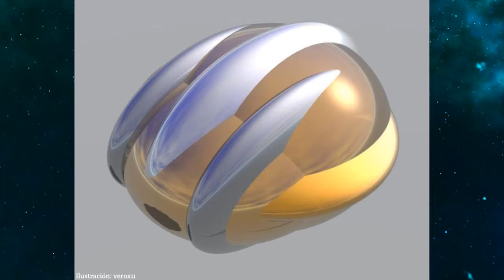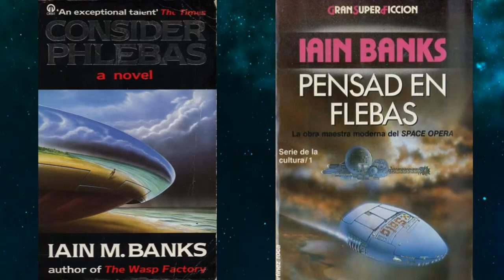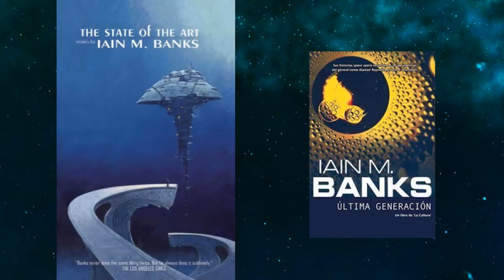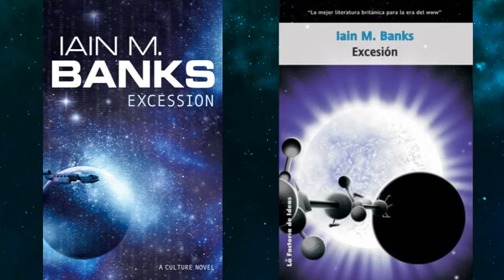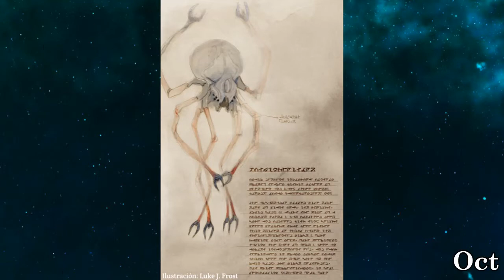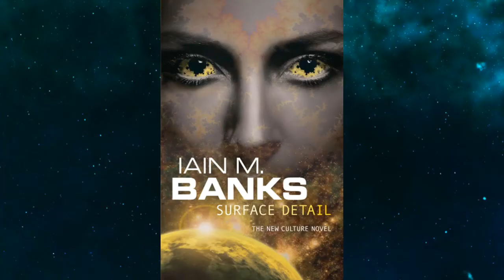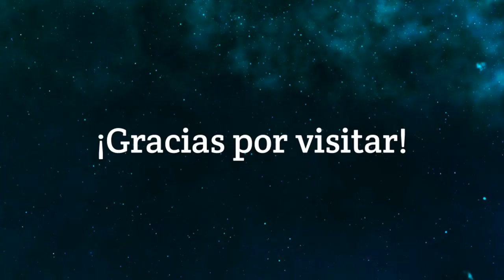Serie "La Cultura" de Iain M. Banks: Una introducción personal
La Cultura es una serie de 10 novelas de ciencia ficción del escritor escoces Iain M. Banks. En este video hago una introducción a los elementos principales de este universo ficticio, y una interpretación personal del tema central de todas las novelas.